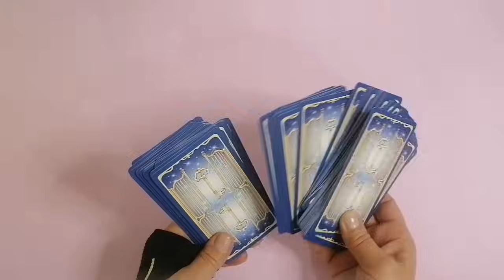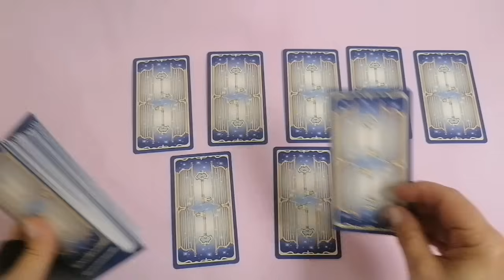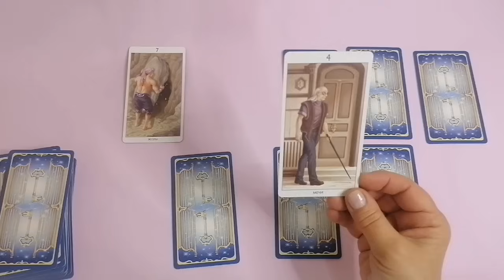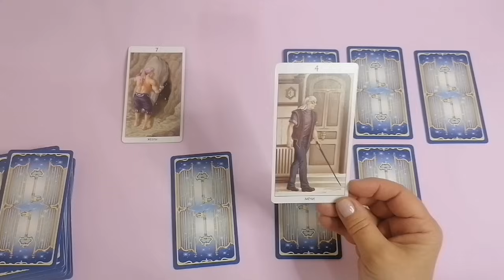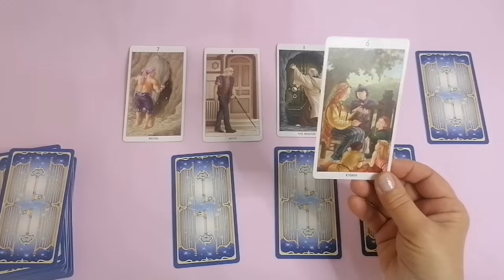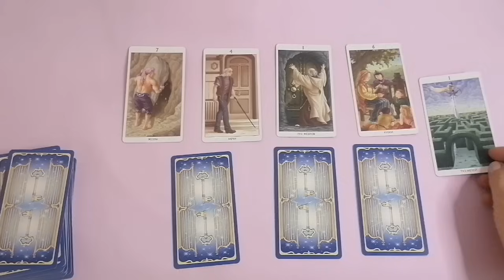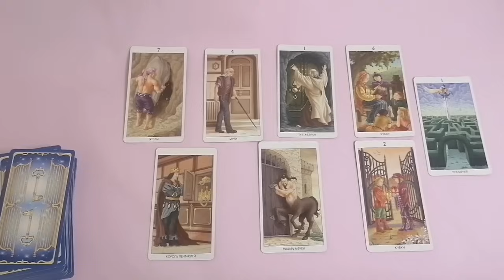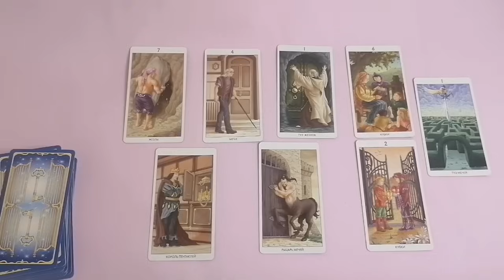БЛИЗНЕЦЫ♊НЕДЕЛЯ 4 - 10 ДЕКАБРЯ 2023 🌈ЛИЧНАЯ ЖИЗНЬ - В ЦЕНТРЕ ВНИМАНИЯ 🍀ПРОГНОЗ ТАРО Ispirazione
Таро Прогноз Таро Расклад «НЕДЕЛЯ С 4 ПО 10 ДЕАБРЯ 2023».
Венера в знаке зодиака Скорпион. Вопросы личной жизни — в центре внимания.
 И мы рассмотрим такие позиции:

- Неожиданные события
- Что скрыто?
- По основным сферам жизни: —дела, работа, бизнес
                                                          — финансы
                                                          — личная жизнь.

Евгения.